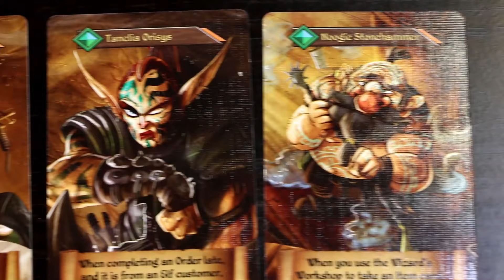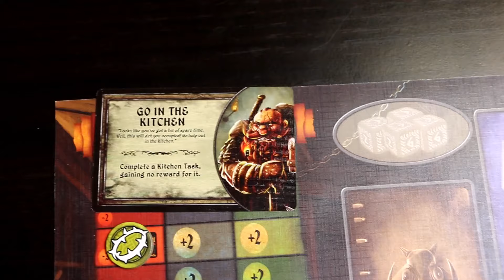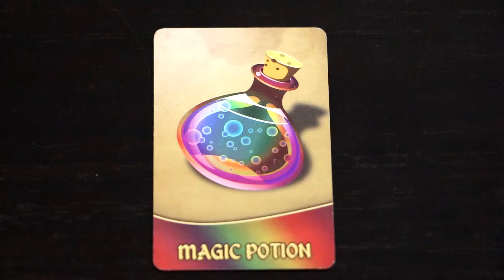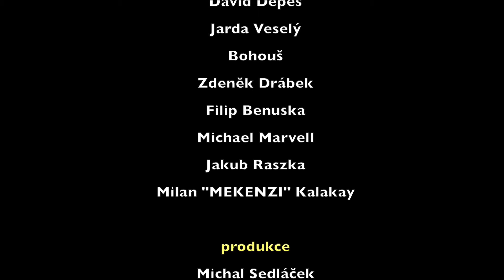RECENZE (Youda): Cavern Tavern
English subtitles are available for whole review.

Cavern Tavern je worker (kostko) placement, který se odehrává ve fantasy světě. Každý hráč představuje majitele Taverny. Jeho práce je servírovat drinky, otáčet se v kuchyni a samozřejmě snažit se, aby každý host byl spokojený - včetně těch trollů se zelenou kůží.

Název: Cavern Tavern
Počet hráčů: 1-6
Herní doba: 90-120 minut
Designer: Vojkan Krstevski
Vydavatel: Final Frontier Games